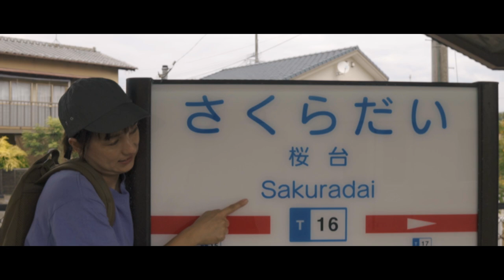福岡のアウトドアショップがヤバすぎた...【クロスオレンジ】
今回は福岡県にあるアウトドアショップ「クロスオレンジ」さんに行ってきました。
店舗も広く品揃えも豊富でかなりヤバい沼になっています。